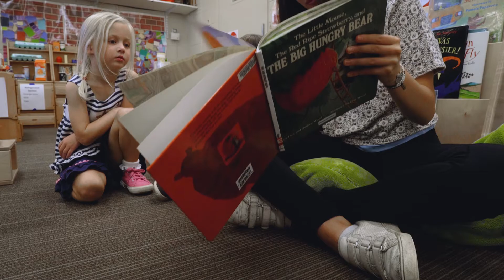Why Human Development and Family Science?